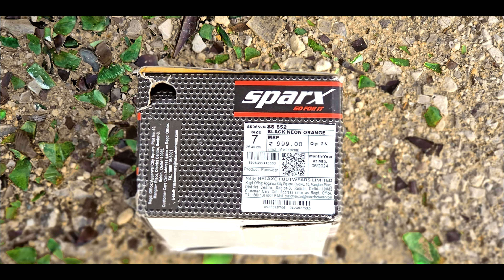SPARX SS-652 ARTICLE SANDAL UNBOXING! MEN'S TOP COMFORT LOOK BIG HAUL & OFFER 2024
Mrp 999/- By Only 799/-
Inportant Datail--
Men's Top Comfort Wali Sandals Hai Or Long Time Tak Tikega Light Wight Dabal Sole And Outer Tpr And Insole Most Comfort Chek The Datail MUKESH KHATRI

SECOND
KARSNA FOOTWEAR PHALODI
I AM BUSNESSMEN

FROM
RAJSTHA (INDIA)